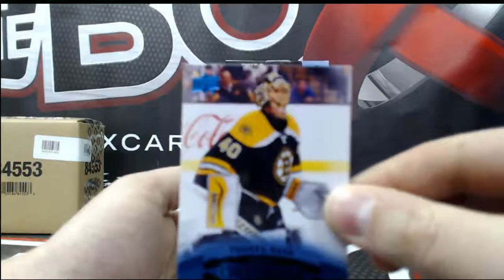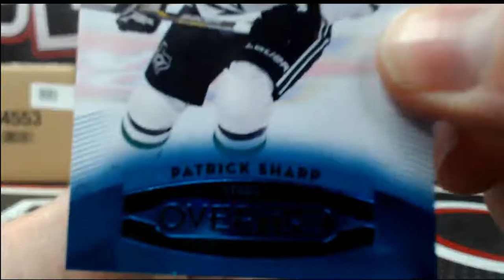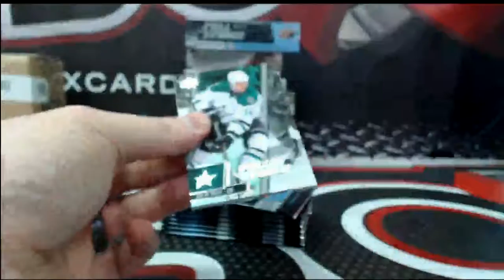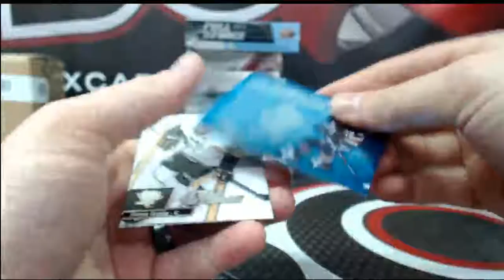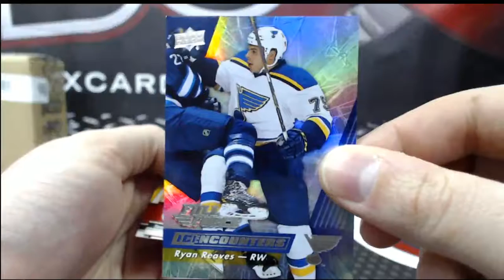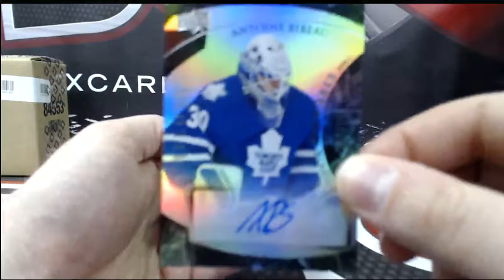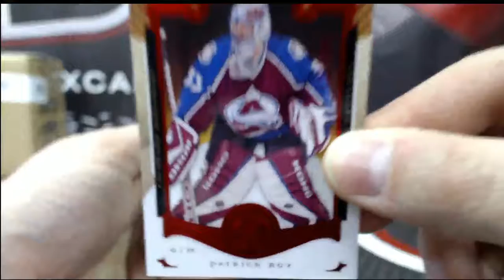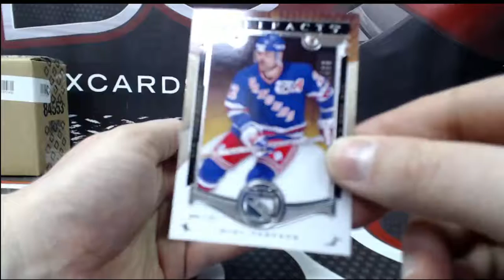Outoftheboxbreaks Break #1978- "8 BOX" DOUBLE-UP MIXER WITH UD ARTIFACTS, TRILOGY, SPGU & MORE